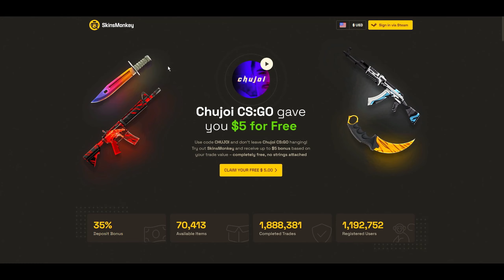CS2 ახალი მაპების განხილვა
PC SPECS:🖥️
ვიდეო კარტა :RTX 3090 24 GB
პროცესორი : i9 9900kf

GEAR:⌨️🖱️
მაუსი:Zowie ZA12B white edition
კლავიატურა: Razer black widow chroma TE edition
ყურსასმენი: Hyperx cloud 2
მაუსპადი : Hyperx large
მიკროფონი: Quadcast S white edition
მონიტორი:BenQ Zowie XL2540K 24.5 inch 240Hz Gaming Monitor
Crosshair code : CSGO-UGGvp-yAY7T-2txbh-o9j5G-yNuSJ